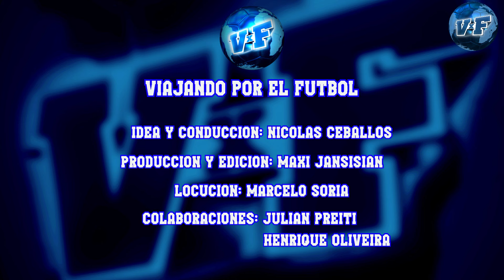🛑TODOS LOS GOLES COPA AFRICA 2023 + Octavos de final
🏆ENTRÁ Y MIRÁ los goles y cómo quedó el cuadro de Cuartos de Final. Además, muchos candidatos eliminados, dos definiciones por penales y goles sobre la hora.

Conducción: Nicolás Ceballos @Ceboceballos
Producción: Maxi Jansi @maxijansi7
Locución: Marcelo Soria @marcelosorialocutor
Colaboraciones: Julián Preiti @bohemioyosoy